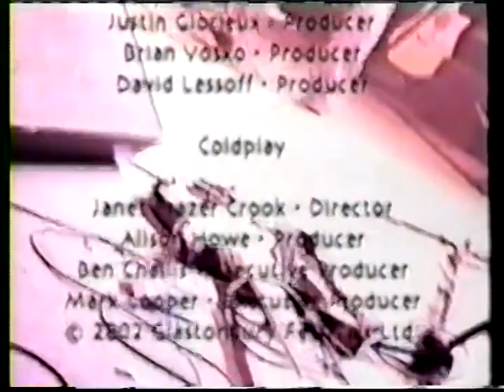The Vines Free View AUS 2002 Part 2 of 2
Second and last part of Craig interview talking about Highly Evolved, along with music video clips. With Craig Nicholls, Patrick Matthews, Ryan Griffiths, Hamish Rosser.